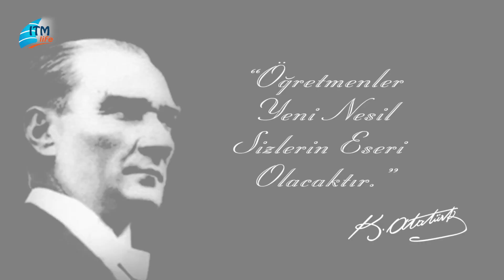24 Kasım Öğretmenler Gününüz Kutlu Olsun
Dati Holding, tüm öğretmenlerimizin öğretmenler gününü kutlar.